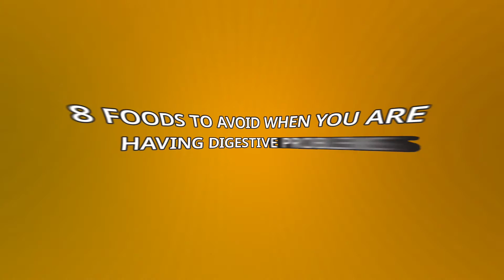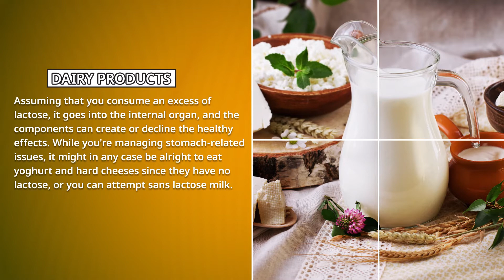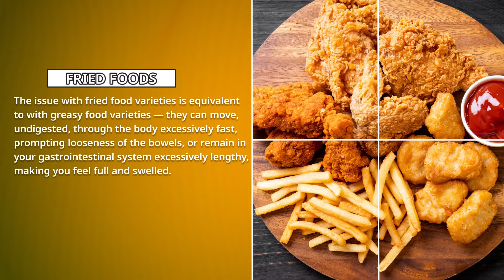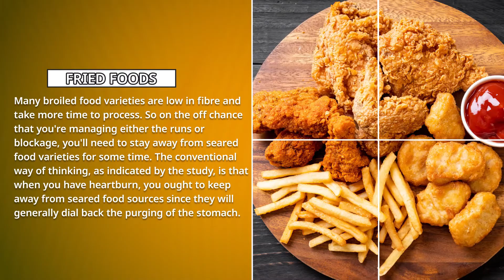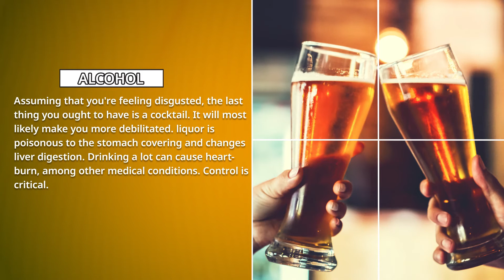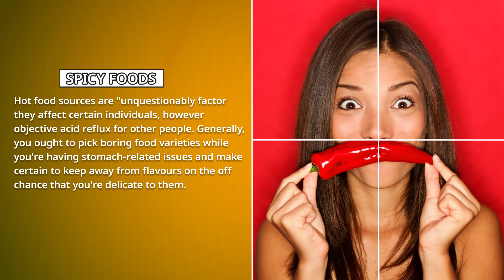8 FOODS TO AVOID WHEN YOU ARE HAVING DIGESTIVE PROBLEMS!!!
Some people literally treat their bodies like the most precious thing, they develop their body with intake of carbohydrates, proteins, fat, water, vitamins, salt, and fibres. But many people are missing out on this and that’s a very concerning thing. Getting the right nutrients can fuel your body for high levels of productivity. But at the same time, if you are going through indigestion issues like bloating or nausea then proper intake of food becomes even more important.